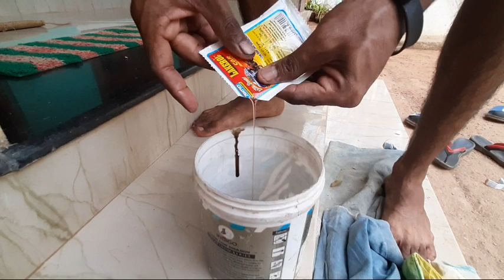20 രൂപക്ക് വണ്ടി പുതുപുത്തൻ ആക്കം 😋 | washing | pulsar 220 | malayalam vlog | Testo Traveller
Testo Traveller